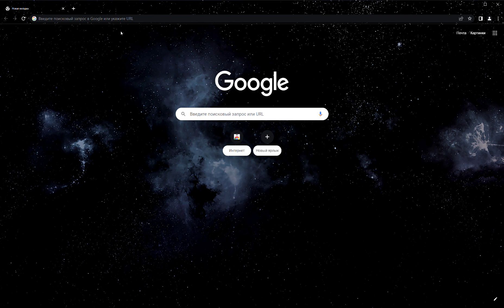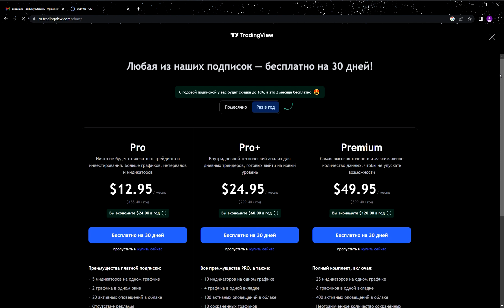TradingView Ro'yxatdan o'tish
Ushbu videoda Gmail pochta ochib TradingView dan ro'yxatdan o'tishni o'rganishingiz mumkin